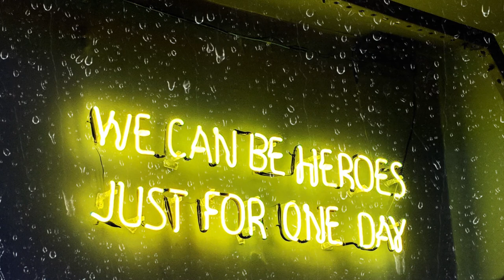Neon Velvet Lounge Chill Out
This is the spot where you take a break from all the chaos of the world. Relax, breathe deeply, enjoy the views and take only 30 minutes a day for your own relaxation.
You are important and your well-being and peace are also important.
Dedicate some time to your own inner peace and join us.

Let us help you reach that moment of Zen after a hard day.